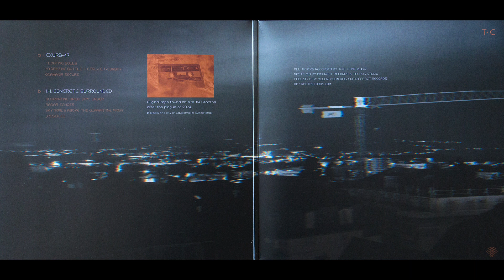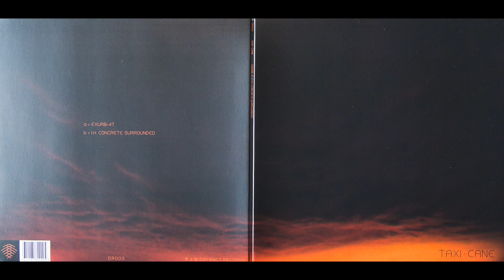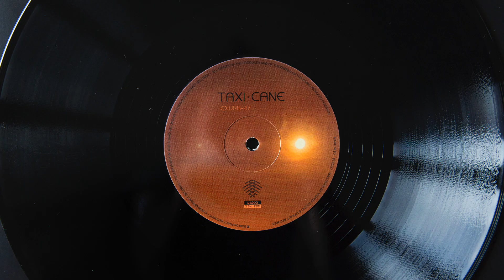Taxi Cane - I.H. Concrete Surrounded (vinyl)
Label: Diffract Records ‎- DR003
Format: Vinyl, 12", 33 ⅓ RPM, EP, Limited Edition, Numbered
Release: Taxi Cane - Exurb-47 / I.H. Concrete Surrounded
Released: 2019
Country: Switzerland